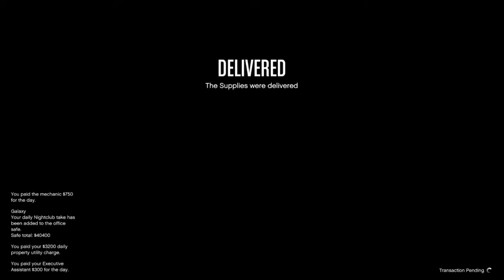Grand Theft Auto 5 Mayhem Episode 51: Raid on Humane Labs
Another Grand Theft Auto Vault Video for a few years back. The crew raids the Humane Labs.